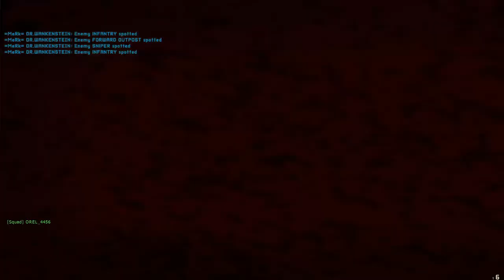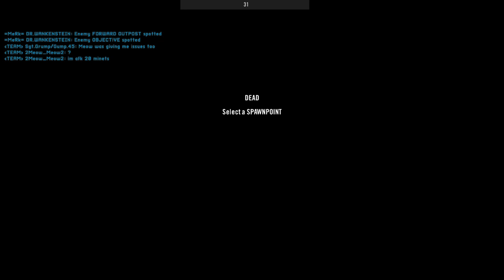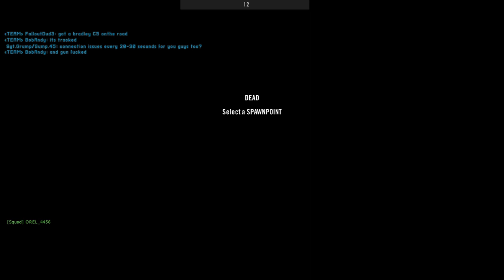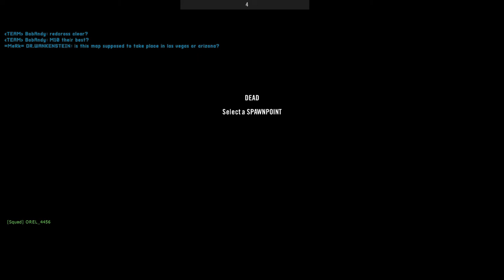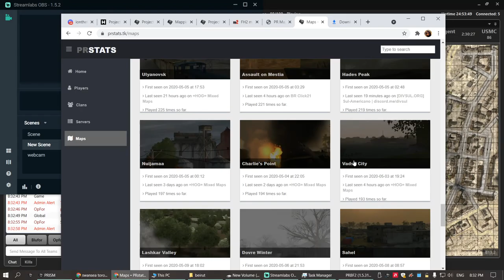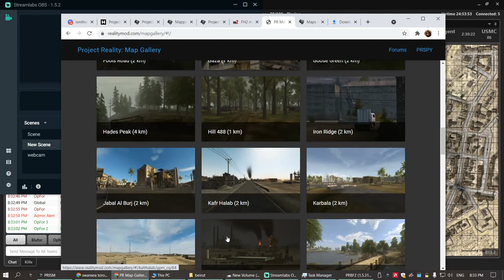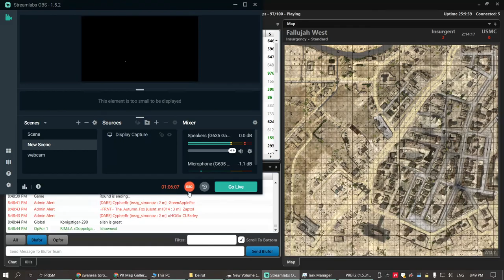Civi & Techie combined ops PROJECT REALITY 2021 11 09 19 43 01